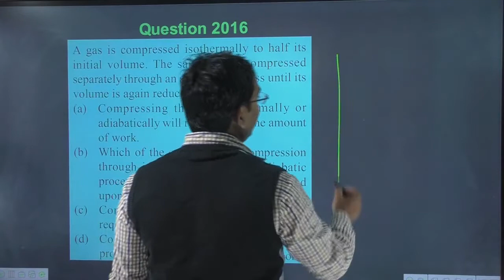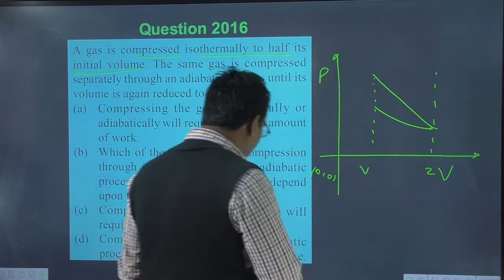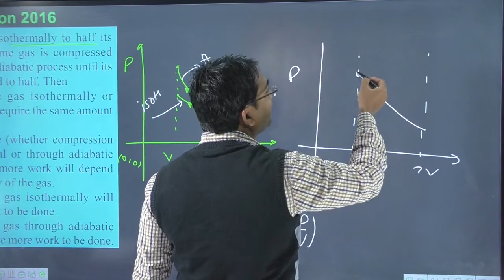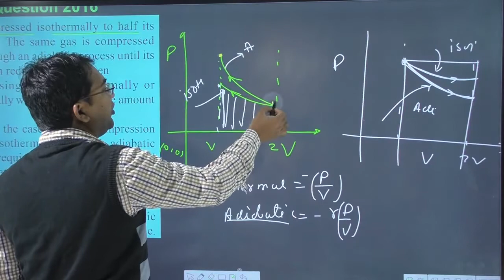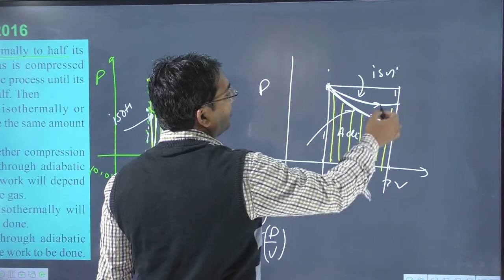A gas is compressed isothermally to half its initial volume. The same gas is compressed separately